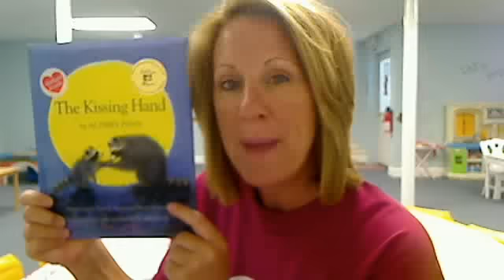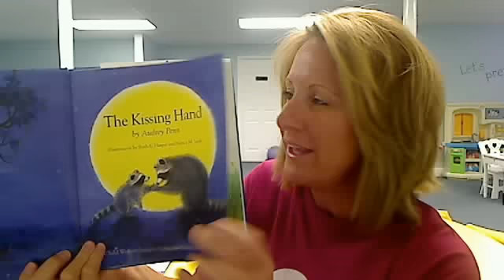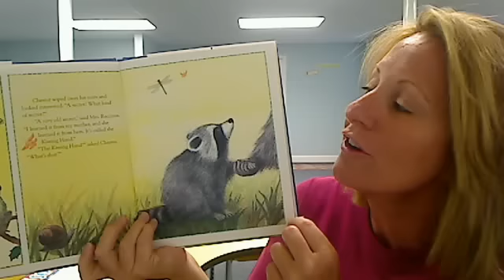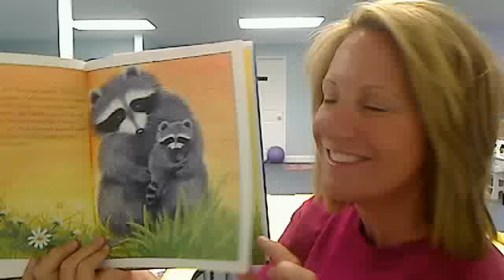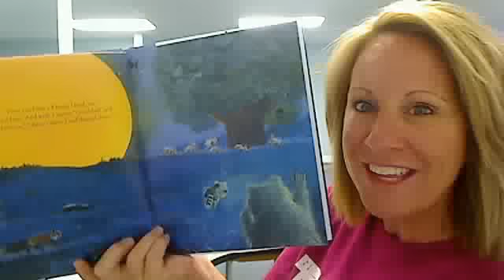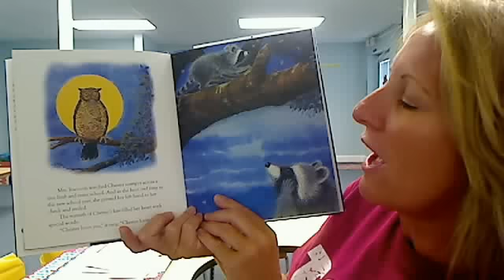The Kissing Hand by: Audrey Penn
Ms. Kathy reads aloud "The Kissing Hand" by Audrey Penn.  Chester is afraid of being away from his mother and the comforts of his own home when he is ready to start school.  Chester's mother show how love works to reassure us and give us strength in a sometimes scary world.